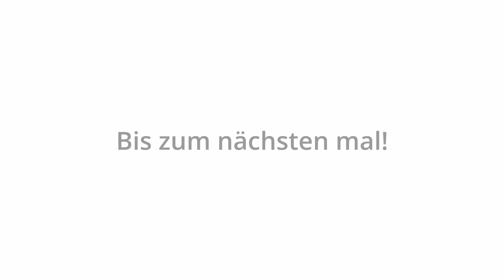Die meisten Fotografen machen diesen Fehler - Sony A7 IV Fotowalk